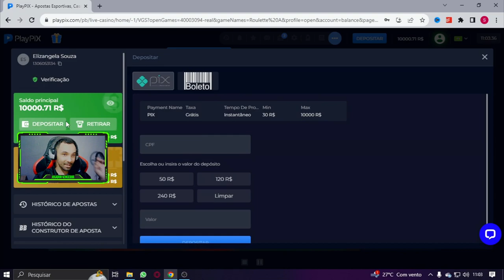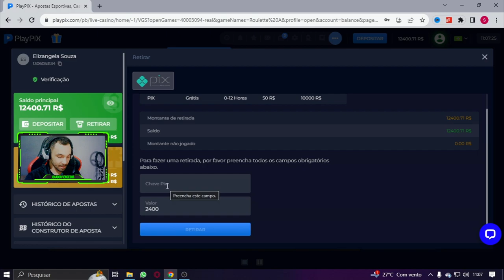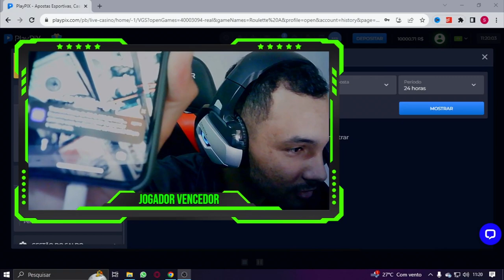MÉTODO PARA LUCRAR E SACAR NA ROLETA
✅-COMENTE
✅-COMPARTILHE

🔞 Atenção!
Bem-vindo ao meu canal dedicado ao mundo da roleta! Aqui, você encontrará conteúdo educativo sobre como jogar roleta, entender suas regras e estratégias para aumentar suas chances de ganhar. É importante destacar que este canal não é responsável por quaisquer ações tomadas pelos espectadores, incluindo apostas feitas com base em nossos vídeos. Nosso objetivo é fornecer informações e conhecimentos para que você possa tomar decisões informadas ao jogar roleta. Então, se você é um fã de jogos de ca$$ino e quer aprimorar suas habilidades na roleta, você está no lugar certo! Não se esqueça de se inscrever e ativar as notificações para não perder nenhum de nossos novos vídeos educativos.